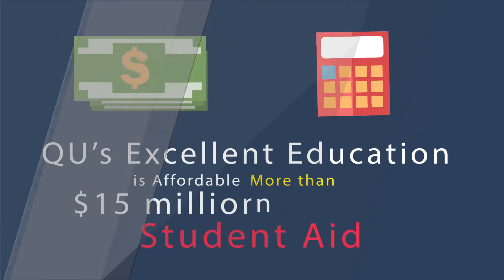202 Why is Quincy University Right for You